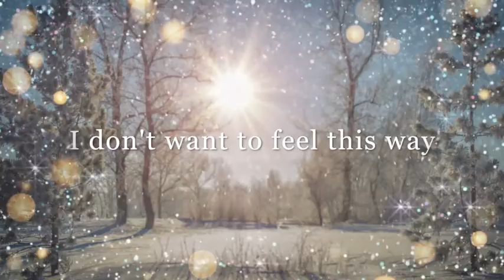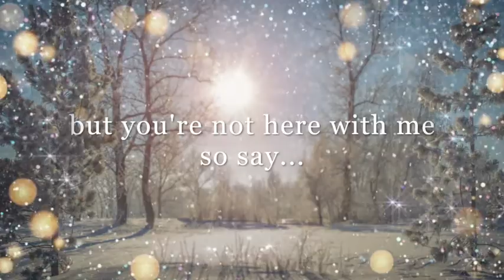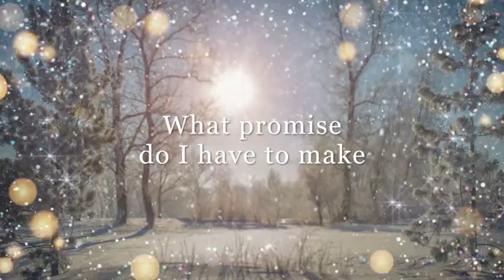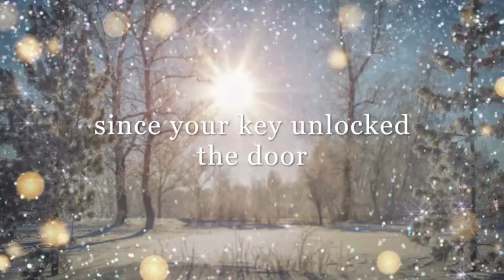John Owen-Jones - Please Come Home For Christmas Day (Official lyric video)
Official lyric video for the song "Please Come Home For Christmas Day"
Track taken from "The Christmas Album" by John Owen-Jones.
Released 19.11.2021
Words and Music by Steve Balsamo, Ben Robbins and John Owen-Jones
Copyright JOJ Music 2021